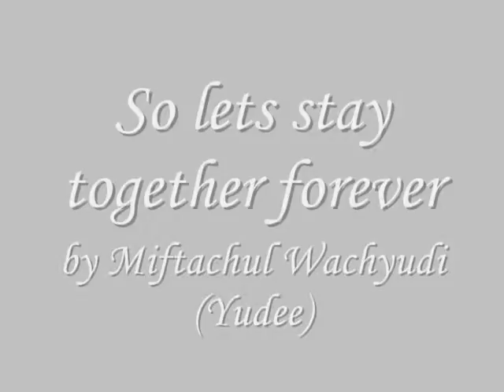So lets stay together forever - Miftachul Wachyudi (Yudee)